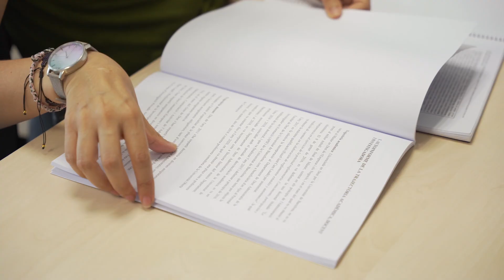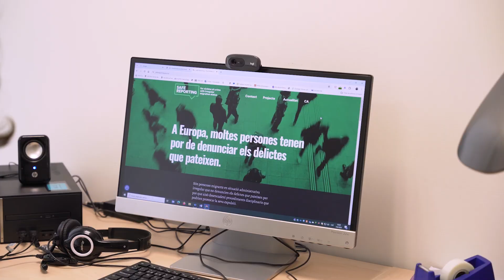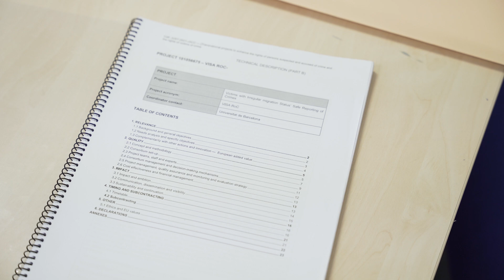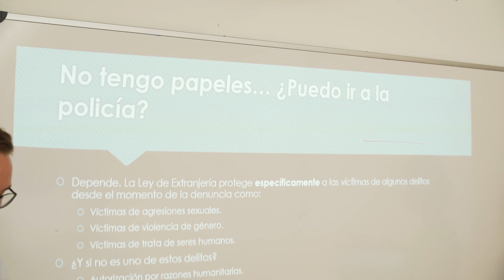Parlem amb Defensores: Safe Reporting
Moltes persones en situació administrativa irregular no denuncien els delictes que pateixen per por que això desencadeni procediments disciplinaris que podrien provocar la seva expulsió.

El projecte Safe Reporting vol visibilitzar aquesta situació i promoure mecanismes per garantir la igualtat en l’accés a la justícia als països de la Unió Europea. Ens en parlen la Natalia Caicedo (coordinadora del projecte) i l'Oriol Nebot.

Càpsula elaborada pel Centre de Recursos en Drets Humans.